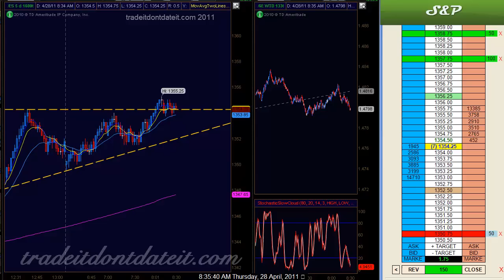E-Mini S&P Live Trading - April 28th, 2011 [2/2]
Trading E-Mini S&P Futures,

 ***For Entertainment/Educational Purposes***